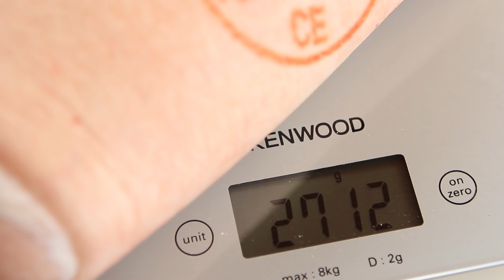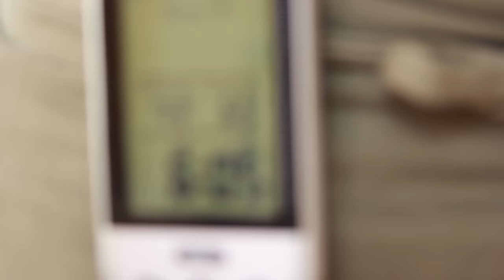Бекон варенокопченый в домашних условиях. Сухая засолка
Для приготовления варено/копченого бекона методом сухой засолки понадобится:
Пашина/грудинка
Посолочная смесь из расчета на 1 кг бекона
Соль морская 10г
Соль нитритная с содержанием нитрита натрия 0,4-0,5% - 10г (ищите в гугле "соль нитритная купить")

Произведение «Бекон варенокопченый в домашних условиях. Сухая засолка» созданное автором по имени Дмитрий Fresco, публикуется на условиях лицензии «Attribution-NonCommercial-NoDerivs» («Атрибуция — Некоммерческое использование — Без производных произведений») 3.0 Непортированная.